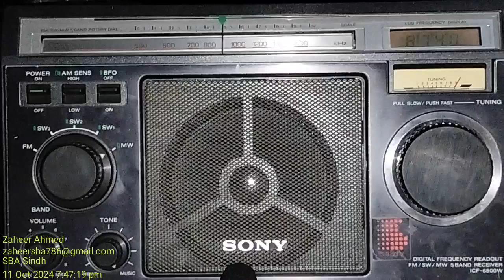MW 873 Air Jalhendar on ICF 6500W Recorded in SBA Sindh Antenna Built-in